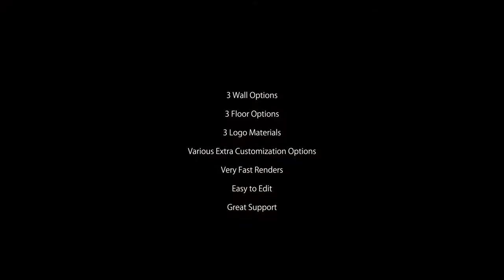Logo-Mock Up Corporate Interior II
A great photo-realistic logo-mock inside a corporation building interior. that offers different wall and floor customizing options and 3 logo materials to choose from. Easy to edit, fast render. Drag n’ Drop your vector logo, image with alpha or type your text.

3 realistic wall options
3 realistic floor options
Customize logo materials
Easy to use
1920×1080 30fps Full HD
Detailed Tutorial Included

I take product support very seriously and I will answer to any question you might have within 24 hours or less.